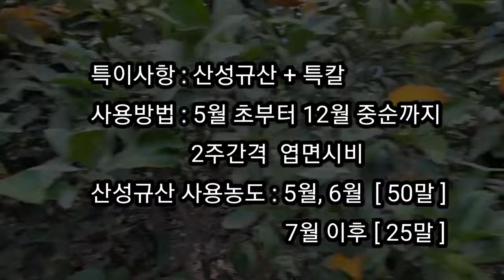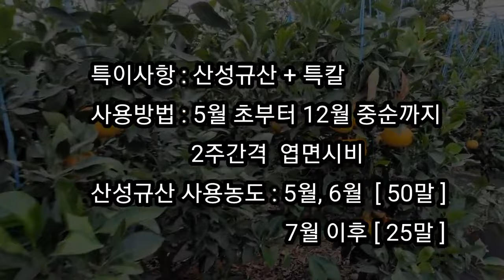레드향 열과? 걱정 마세요.